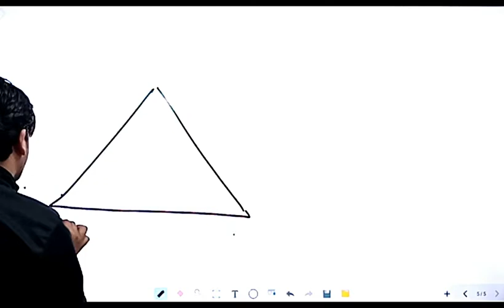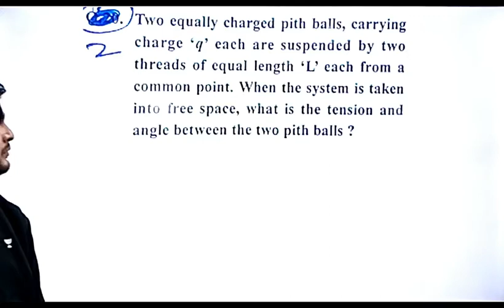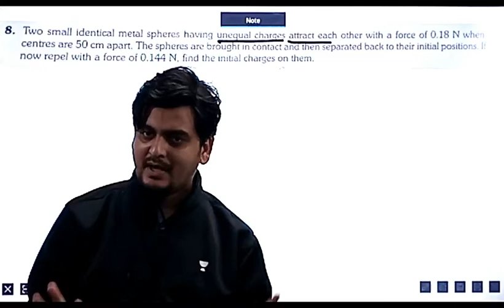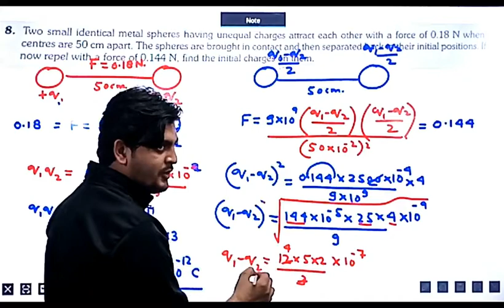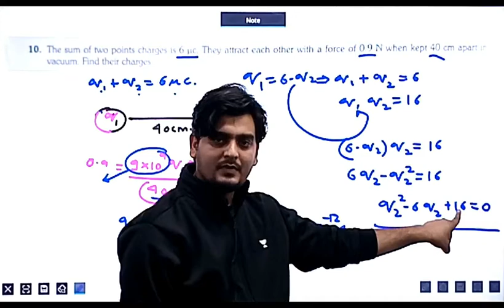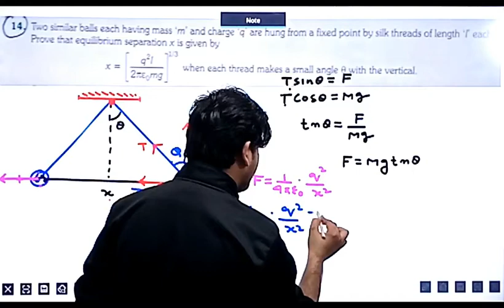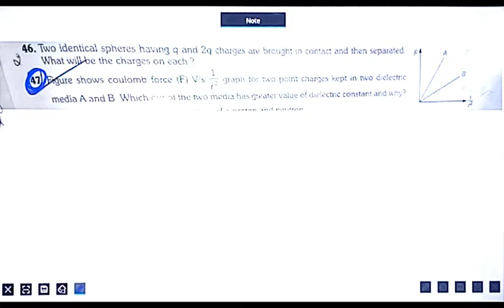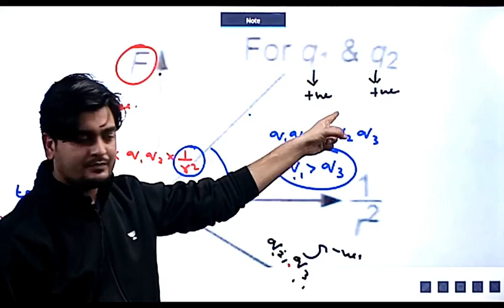LECTURE - 4, CLASS 12TH PHYSICS (REVISION)